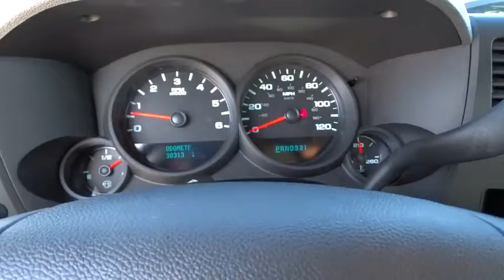2012 Chevrolet Silverado 1500 Tulsa, Broken Arrow, Owasso, Bixby, Green Country, OK G5348A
2012 Chevrolet Silverado 1500
2012 Chevrolet Silverado 1500 LS - Stock#: G5348A - VIN#: 1GCRCREA4CZ125538

Ferguson Superstore
1601 N Elm Place